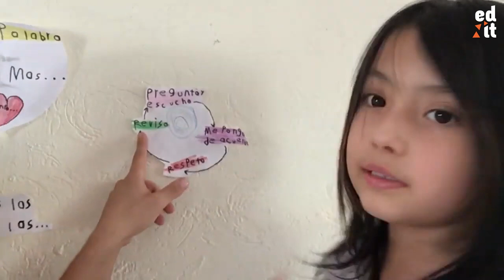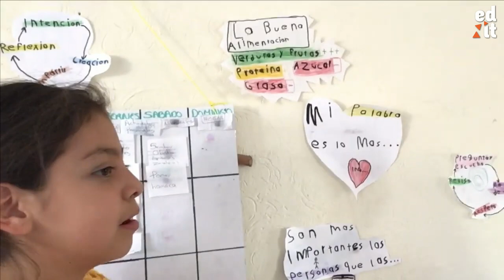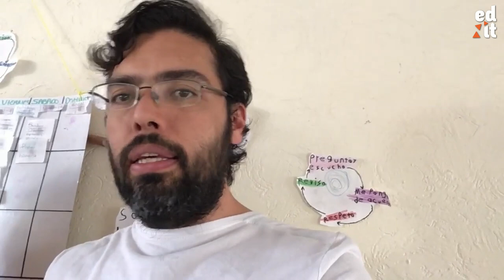Crear Acuerdos en Familia | Uinic Cervantes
En este video Uinic Cervantes y sus dos hijas Nikki y Yami nos explican como crean acuerdos en su familia para convivir en armonía.

Es el primer video de nuestro nuevo formato "EDiT Community Created Content" y por lo tanto Uinic mismo ha creado este video y nos ha dado el permiso de publicarlo en nuestra plataforma para compartirlo con vosotros y vosotras.

In this video Uinic Cervantes and his two daughters Nikki and Yami explain how they create agreements in their family to live together in a harmonious way.

It's the first video from our new format "EDiT Community Created Content" which means that Uinic created this video himself and gave us permission to publish it on our platform to share it with you.
Thank you Uinic for your work!